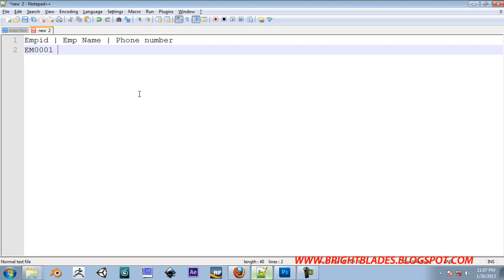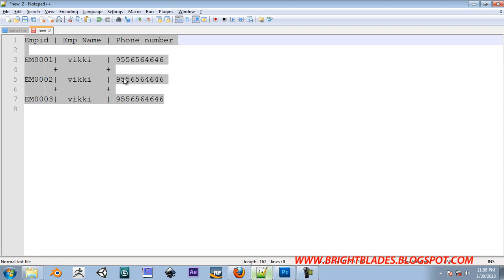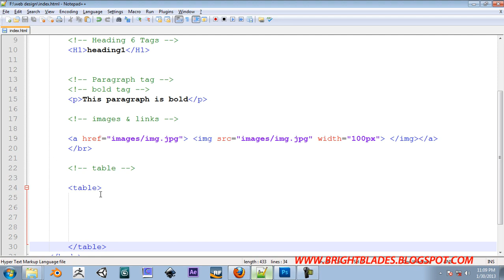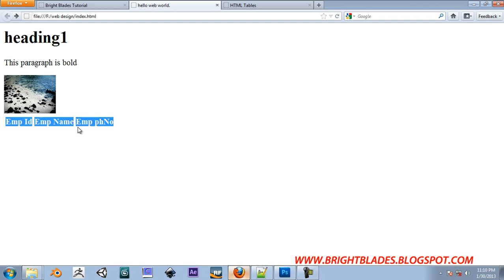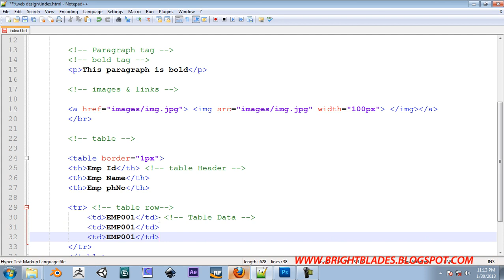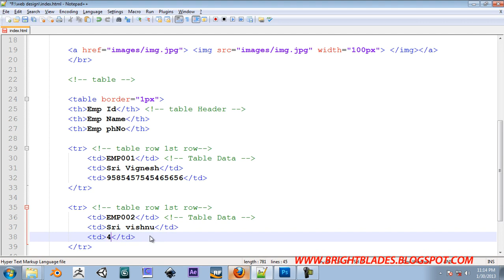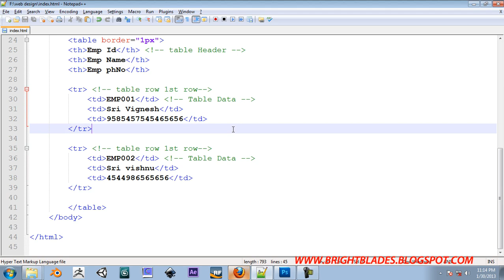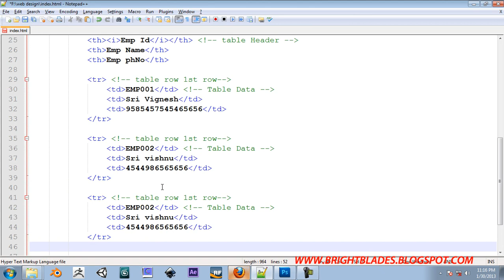[BRIGHT BLADES WEB DESIGN TUTORIAL - TAMIL] - 07. Tables